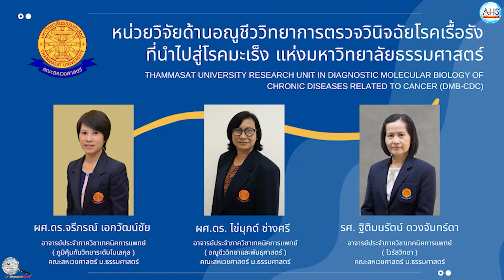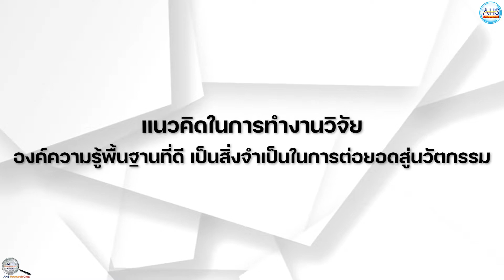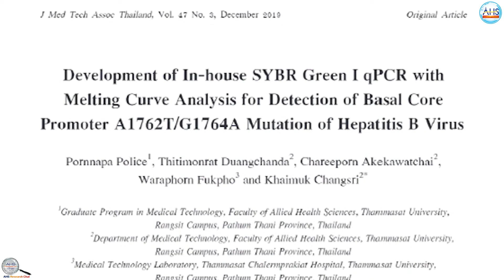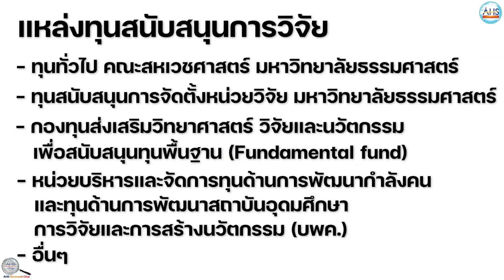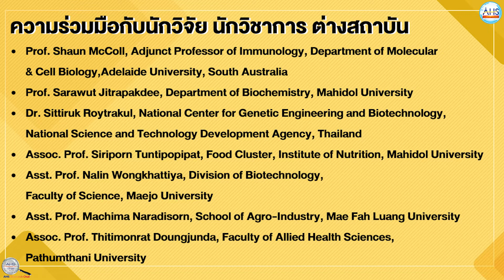หน่วยวิจัยด้านอณูชีววิทยาการตรวจวินิจฉัยโรคเรื้อรังที่นำไปสู่มะเร็ง |AHS research Chat EP.08|091264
“หน่วยวิจัยด้านอณูชีววิทยาการตรวจวินิจฉัยโรคเรื้อรังที่นำไปสู่โรคมะเร็งแห่งมหาวิทยาลัยธรรมศาสตร์”
 วิทยากรโดย ผศ.ดร.จรีภรณ์ เอกวัฒน์ชัย อาจารย์ประจำภาควิชาเทคนิคการแพทย์
 ออกอากาศวันศุกร์ที่ 10 ธันวาคม 2564 เวลา 20.00 น.